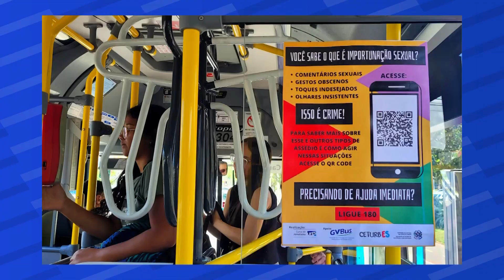Projeto de alunos de jornalismo da UFES quer combater a importunação sexual dentro dos ônibus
Conversamos com Eduarda Moreira, estudante de Jornalismo da UFES, sobre o projeto "Para Elas Nos Ônibus", inspirado no manual criado pela jornalista Camila Borges. É um projeto que busca ajudar mulheres a se protegerem da importunação sexual dentro dos coletivos e incentiva a denúncia do crime.